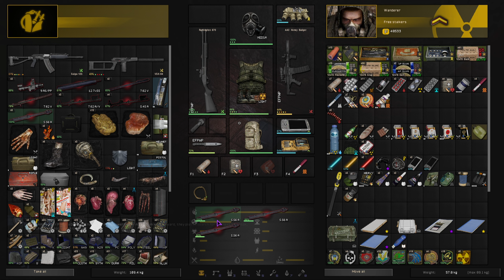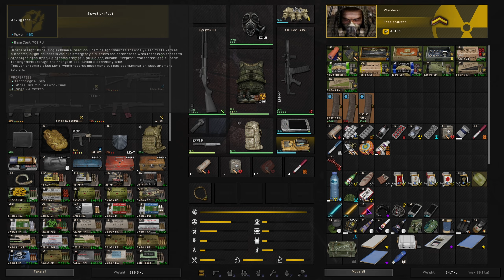DEFEND THE BARRIER - S.T.A.L.K.E.R EFP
Welcome to my new S.T.A.L.K.E.R EFP series! This is a custom updated EFP modpack that uses the ReDone Collection of mods alongside a lot of new QoL mods! If you'd like to support me